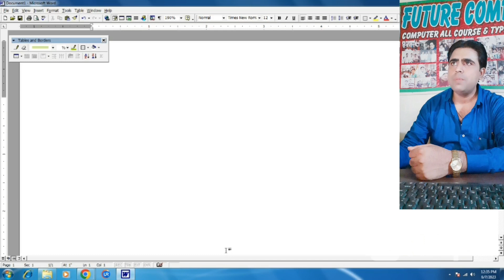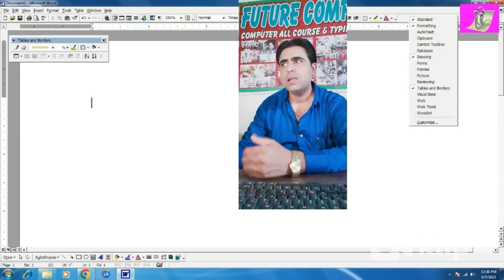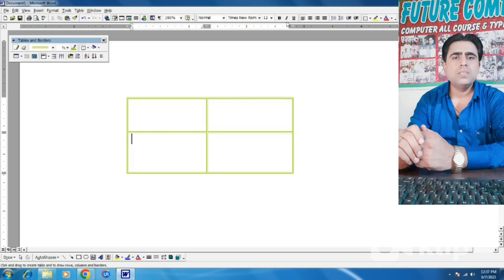Toolbar Show karana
Microsoft Office ki Toolbar ki window ko show karana Explain by Computer Guru Lucky Sir
Explain with Practicle in microsoft word parts of
microsoft office

computer,
computer class,
computer love,
computer science,
computer course,
computer murders,
computer model
computers,
office 2007
Libra office
ccc
o level
PGDCA
DCA
MDCA
ADCA
DCAA
DCA-A
computer operate karna
keyboard
mouse
moniter
printer
ups
CPU
processer
RAM
ROM
Memory
Hard Disk
SMPS
Accounting
powerpoint
Access
Excel
Tally
web Designing
Designing
Photoshop
COREL
Page Maker
Computer software
Computer Hardware
input device
output Device
internet
Notepad
Wordpad
Networking
joystick
omr
Bar code
qr code
scaner
cotage
camera
web camera
mobile
sir
guru ji
master
teacher
institute
computer engineering,
computer networking,
computer typing,
computer architecture,
computer application,
computer app download,
computer accessories,
computer asmr,
computer architecture course,
computer animation,
computer build,
computer basic knowledge in english for beginners,
computer blue,
computer box,
computer boy,
computer call,
computer class 1,
computer chronicles,
computer coding,
computer clan,
computer coding for beginners,
computer cleaning,
c compiler,
c computers,
computer drawing,
computer data,
computer design,
computer drawing easy,
computer dj,
computer display problem,
computer diploma,
desktop computer,
computer explodes,
computer forensics,
computer fan noise,
computer freestyle,
computer format,
computer fan,
first computer,
computer graphics,
computer games,
computer glasses,
computer generation,
sarvesh singh yadav
Lucky Sir